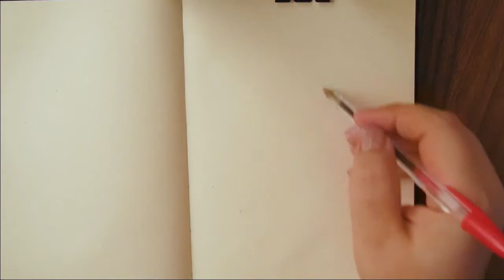PORTRAIT SKETCH #13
Drawing a portrait with ballpoint pen.